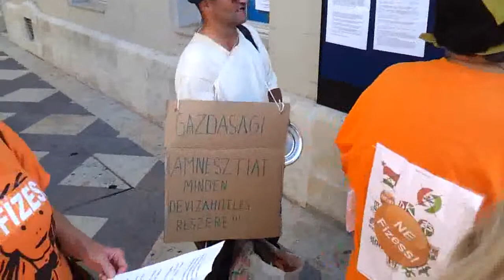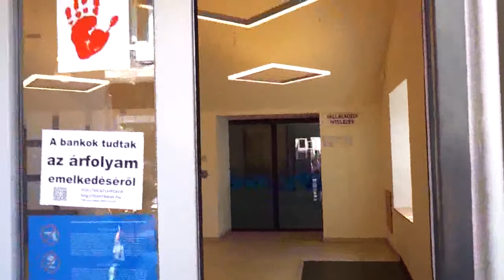12/16 Békamenet a Deák téren - 2014.08.15